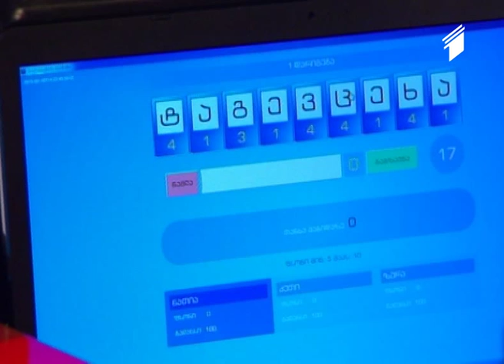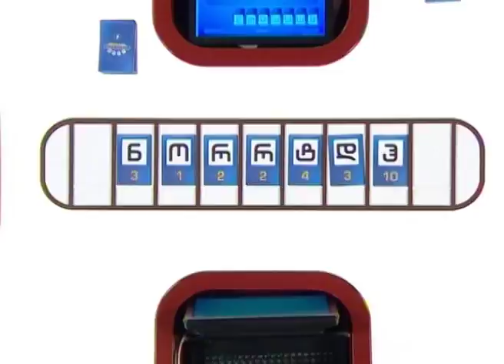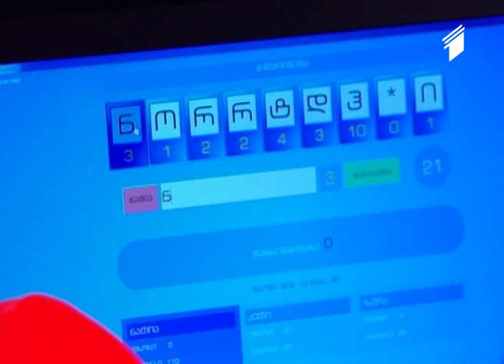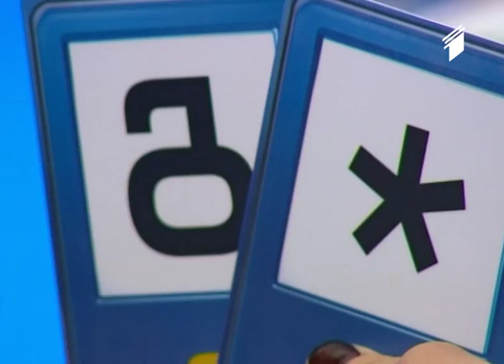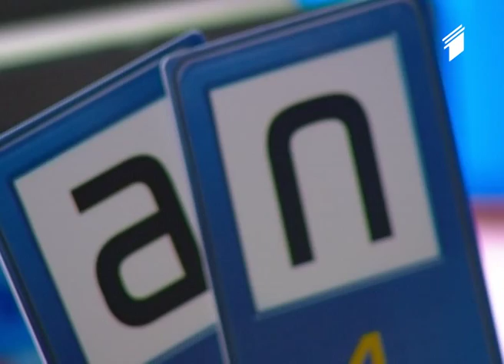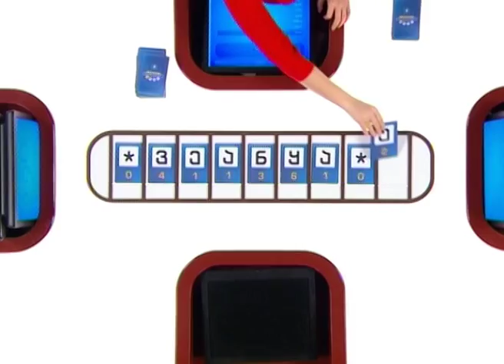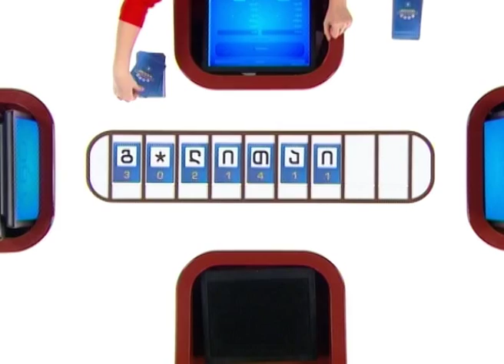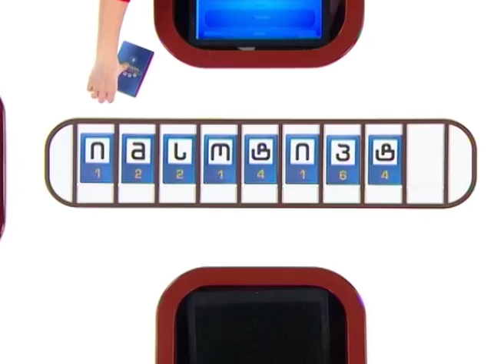სიტყების თამაში - ზურა სიფრაშვილი, ქეთი დობაძიშვილი და ნათია გაგოშიძე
13 მარტი, 2015
მონაწილეობენ: ზურა სიფრაშვილი, 39 წლის ქიზიყიდან;
ქეთი დობაძიშვილი, 28 წლის თბილისიდან;
ნათია გაგოშიძე, 22 წლის თბილისიდან;
წამყვანი: მარიკო ებრალიძე.